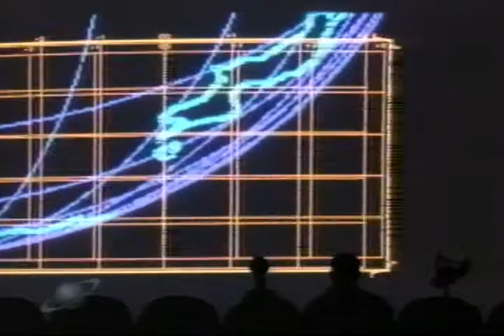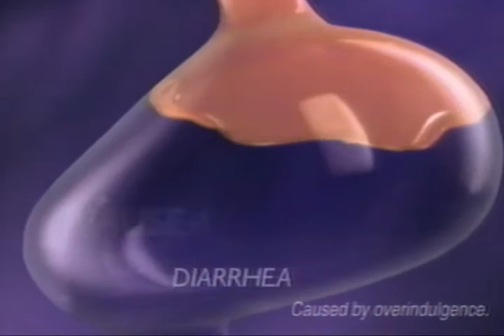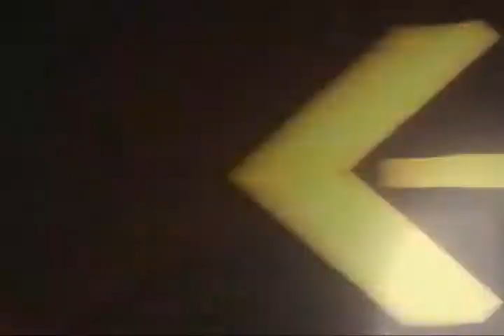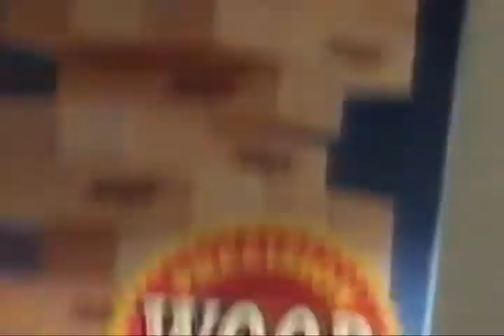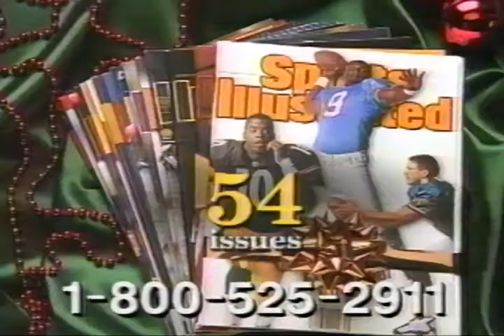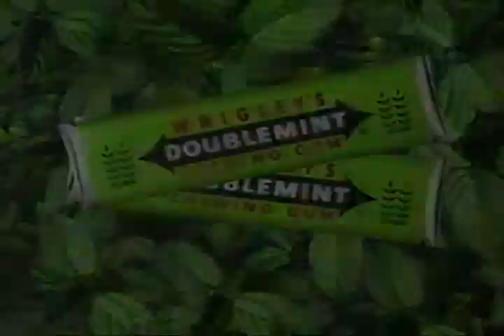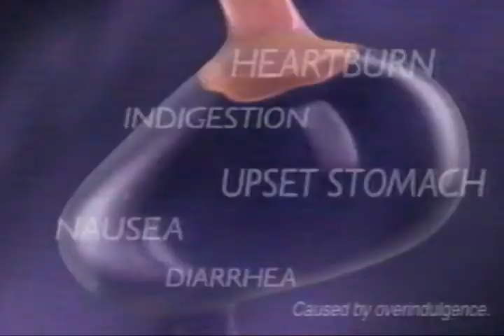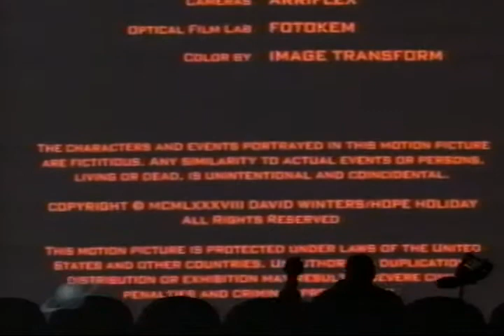SciFi Channel - MST3K-Broadcast Editions: 820 Space Mutiny 11/08/1997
SciFi Channel broadcast of Mystery Science Theater 3000 episode 820 (Space Mutiny), with commercial breaks.

Original Air Date / This Recording: November 08, 1997 at 5:00 PM EST